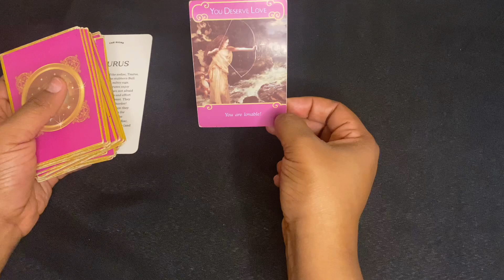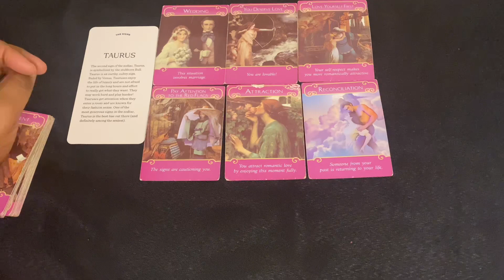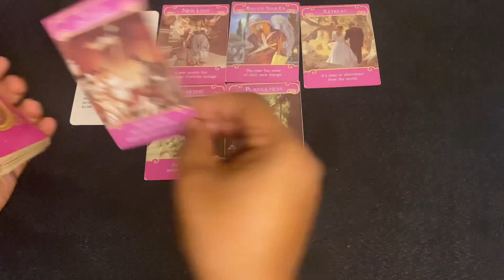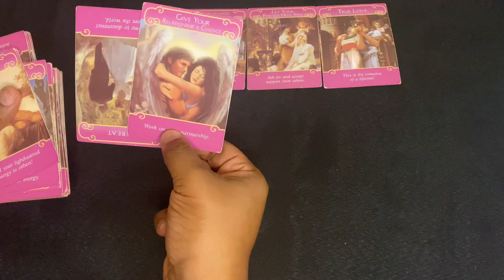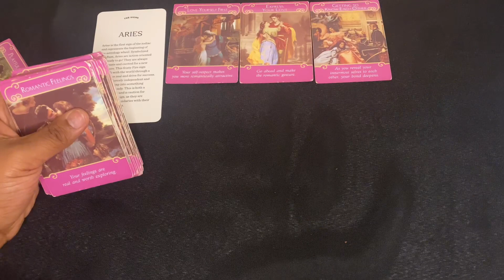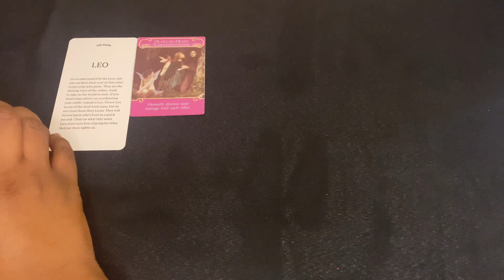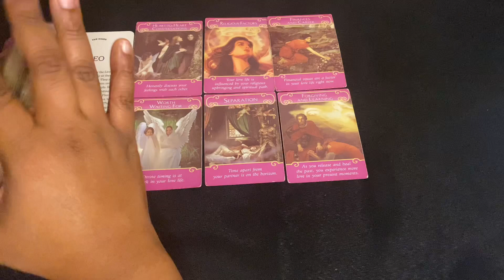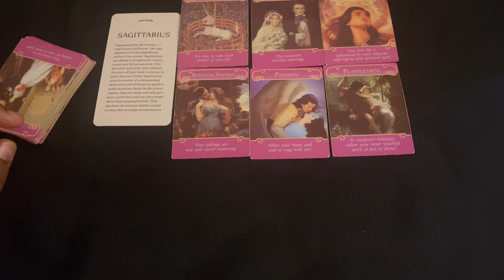Earth 🍃& Fire 🔥 Signs January 2nd_8th “What’s Going On?”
Taurus ♉️ 00:00
Virgo ♍️ 08:22
Capricorn ♑️ 14:36
Aries ♈️ 19:56
Leo ♌️ 27:50
Sagittarius ♐️ 33:31

Book with me only if you feel guided 💛

Thank you for all your love, light and support ✨